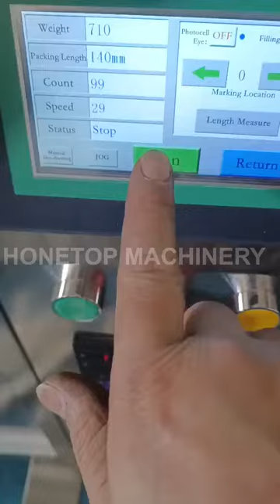15 grams powder packing machine ship to Ghana (Africa)